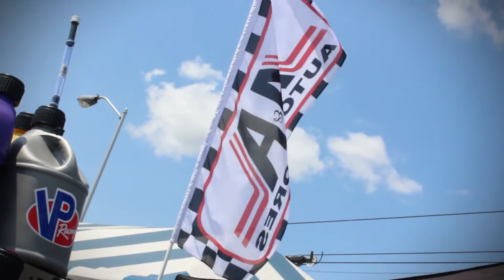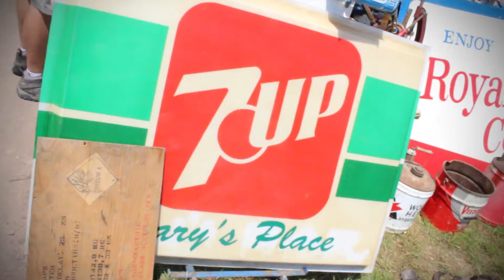Bloomsburg Nationals 2014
3 of us from the GA drove up to the Bloomsburg Nationals car show.  Second video with the new camera still getting used to it,  getting more shooting equipment soon!